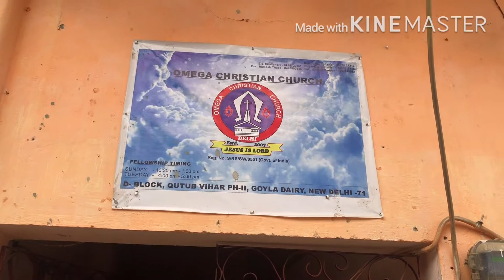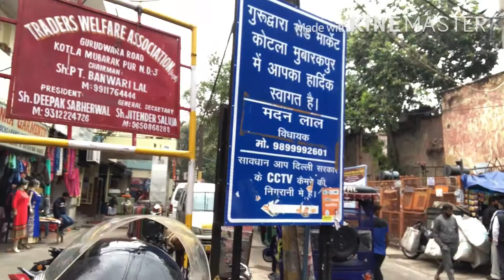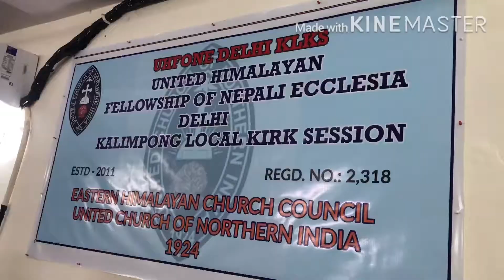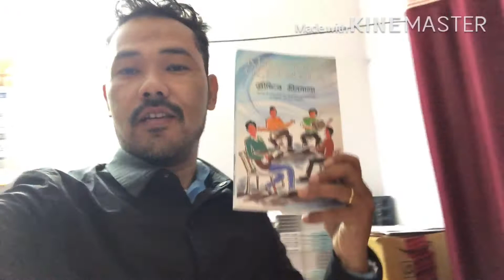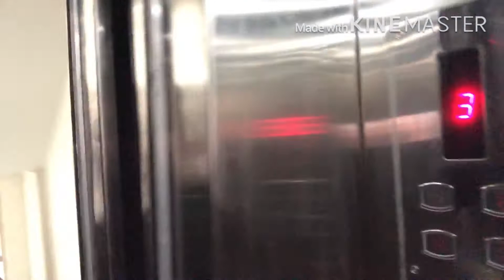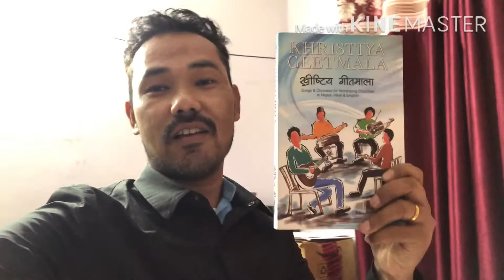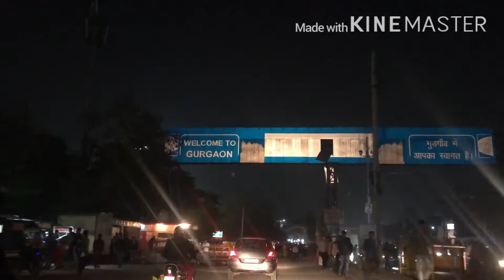7th February 2020 @ Delhi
7th February 2020 @ Delhi